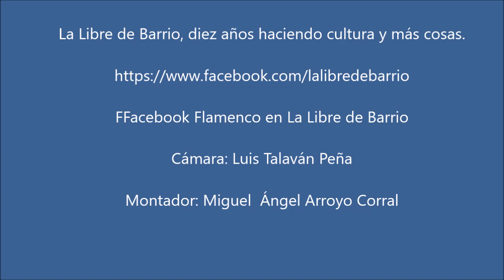Antonio Mejías y Pepe Núñez Malagueña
Malagueña, de Don Antonio Chacón rematada por verdiales lucentinos, interpretada por Antonio Mejías acompañado a la guitarra por Pepe Núñez, en La Libre de Barrio.